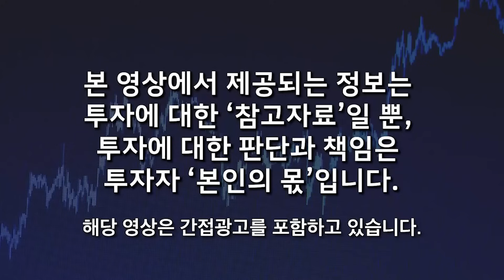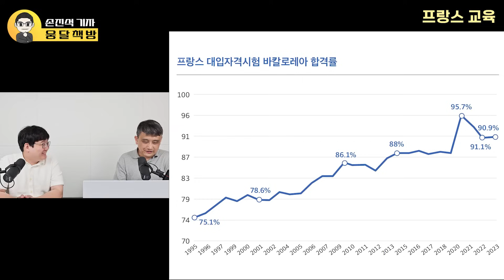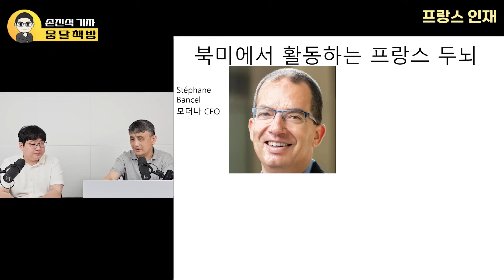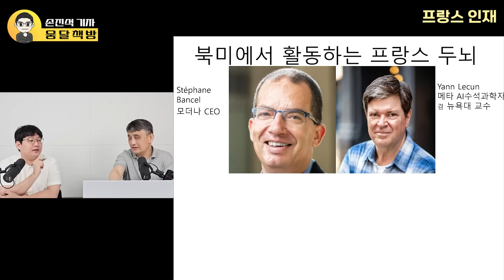영국수상이 비웃는 프랑스의 심각한 인재 유출. 프랑스 경제와 교육 무엇이 잘못된 것일까? (손진석 기자 / 풀버전2)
🌕 손진석 기자님의  "부자 미국 가난한 유럽" 보러가기 - 예스24